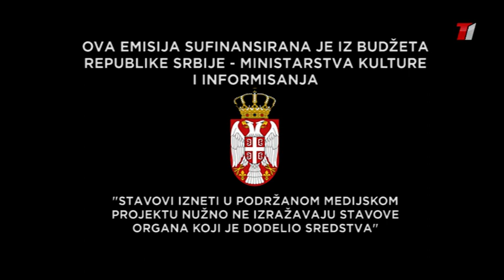Konkretno - Željko Ristić i Dušan Vojvodić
Povodom godinu dana rada T1 televizije, gosti emisije KONKRETNO su suvlasnici televizije – advokat Željko Ristić i glavni i odgovorni urednik Dušan Vojvodić. Oni su govorili o dosadašnjem radu i planovima za razvoj T1 televizije.